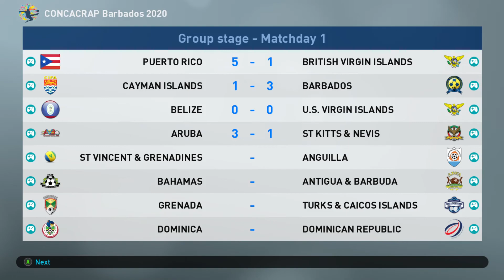Aruba V St Kitts & Nevis | 2020 CONCACRAP | Group B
the 2020 CONCACRAP in sunny Barbados